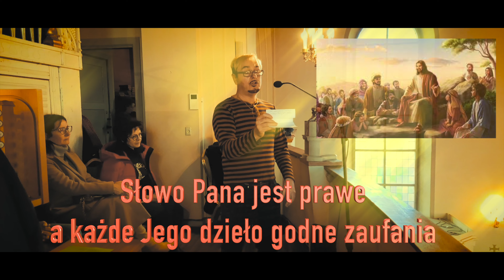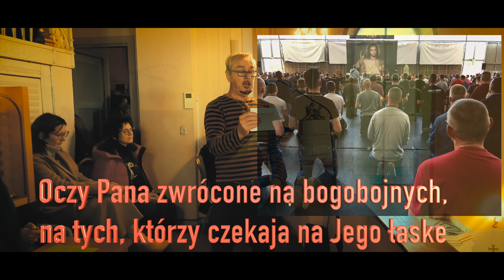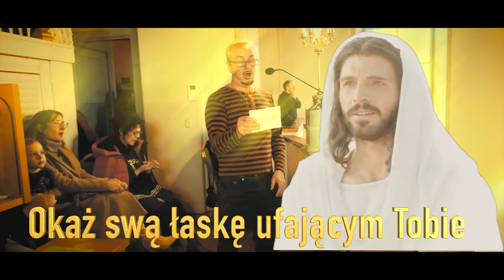Psalm: Okaż swą łaske 05 marzec 2023 SweetYasio NiezlyYasio